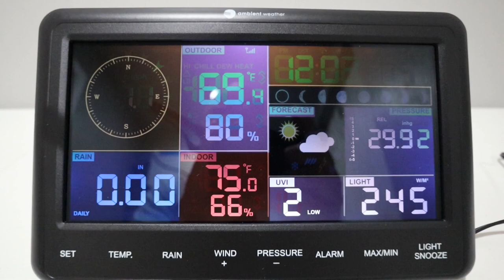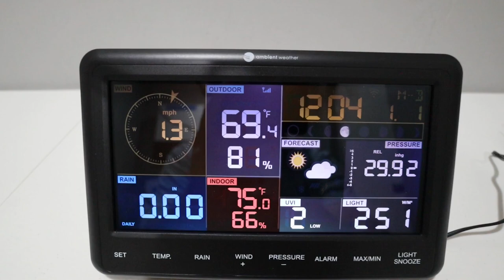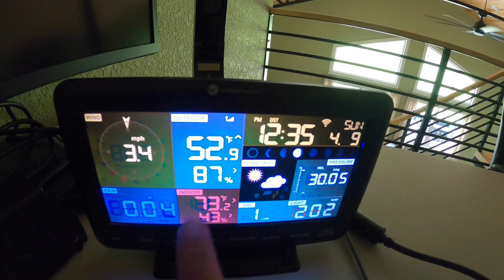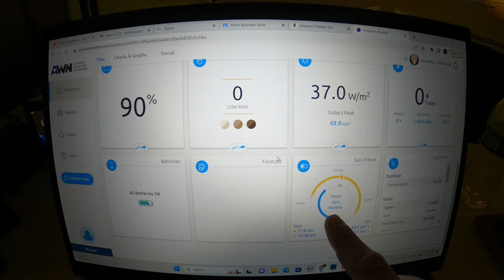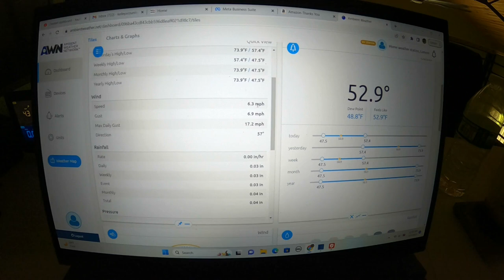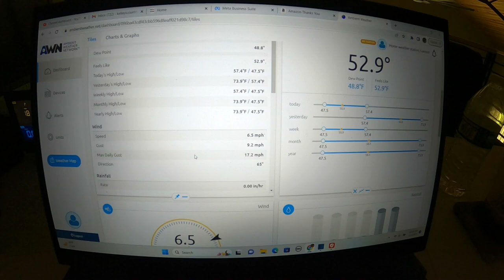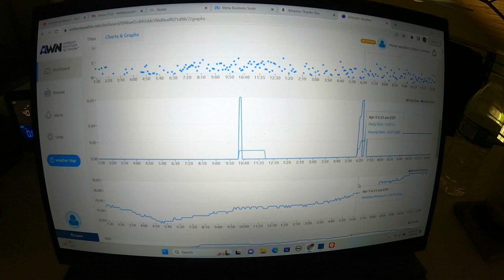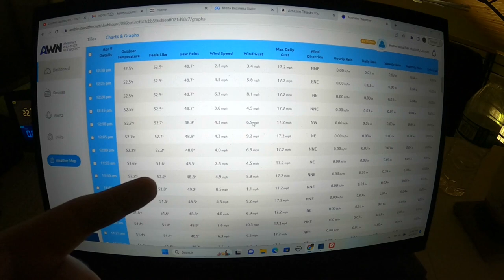Ambient weather station WS 2902 full test and details! #757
I bought an Ambient weather station WS 2902 to test and review in this episode.  I go over the install, desktop information and the app in the video.

Ambient weather station WS2902

Lithium batteries

I am a part 107 certified drone opporator, any drone imagery you see is legal and my own.

Our address